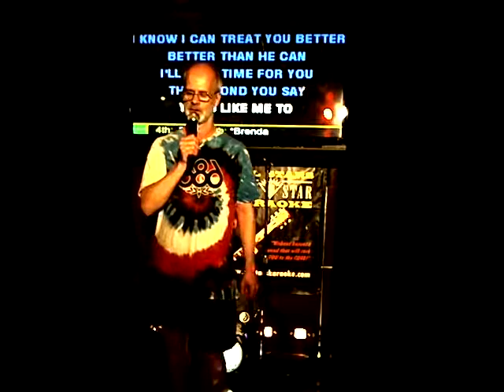BRYDON Treat You Better 06 30 2019